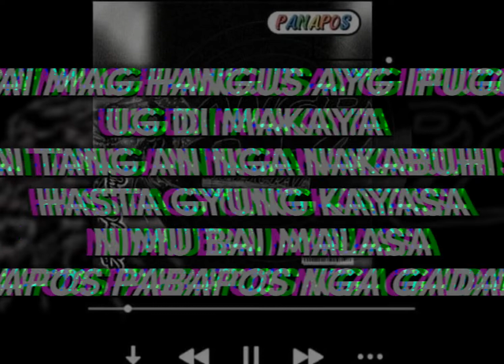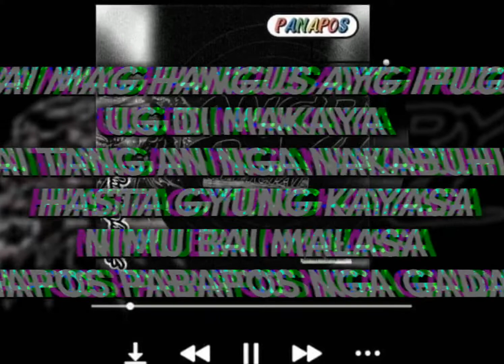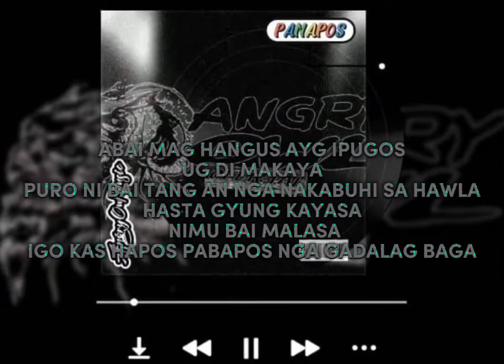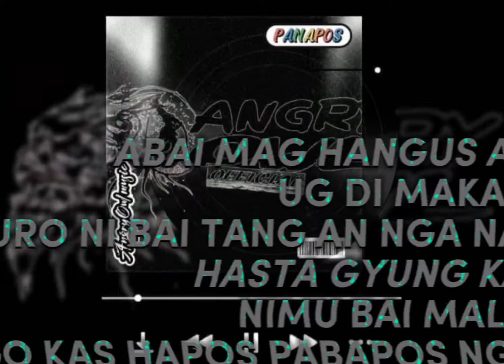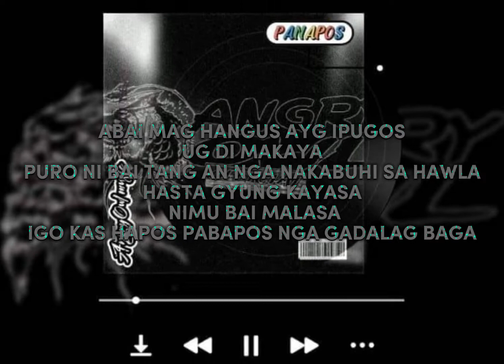PANAPOS - Angry Owl Ft. Jflow